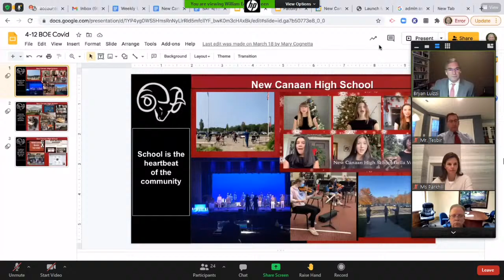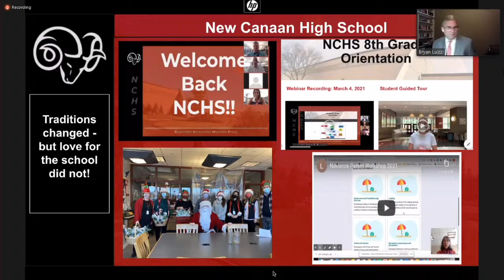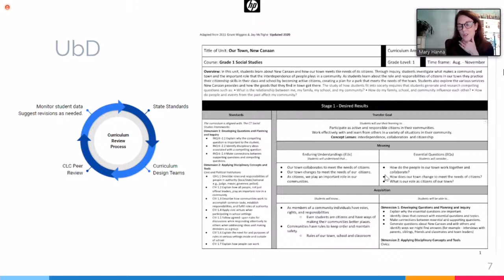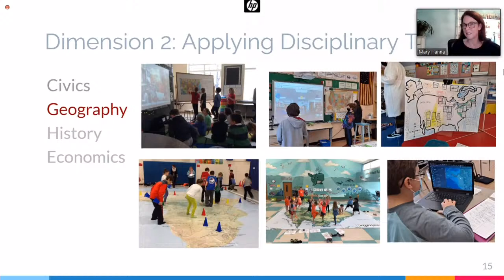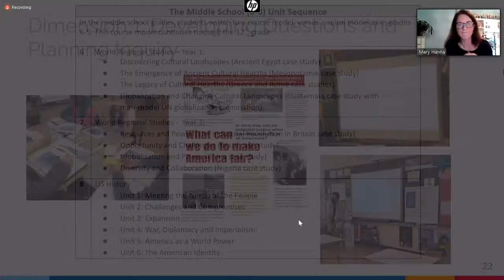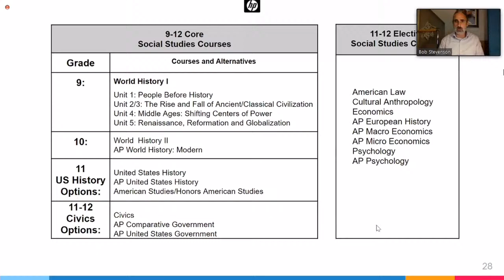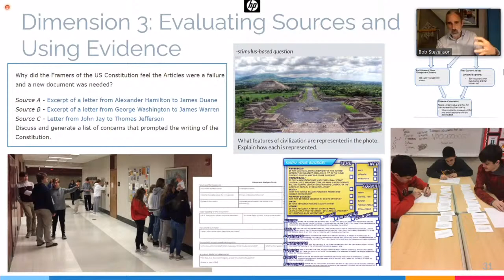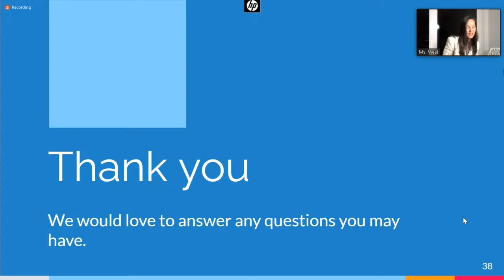Board of Education April 12, 2021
New Canaan Public Schools Board of Education Meeting April 12, 2021